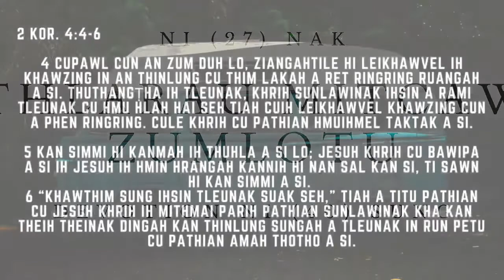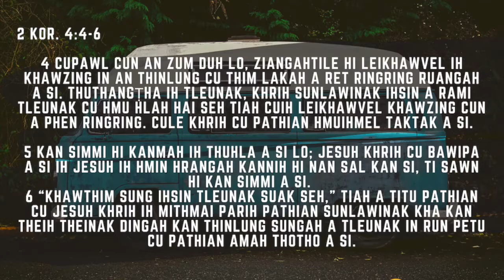DEVOTION NI (27) NAK | THLARAU MITCAW ZUMLOTU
Zumlotu pawl kan mawhsiat theu. Pathian zum duh lo, mi tha lo, lunghak, tivekin zumtu pawlin a phunphun in an siatnak an rel nan thei theu tla asi thei.  An sinak diktak Bible in a sim vekin na theih fiang ahcun na zangfak sawn dingih bawm duhnak thinlung na nei ding.

2 Kor. 4:4-6, 4 Cupawl cun an zum duh lo, ziangahtile hi leikhawvel ih khawzing in an thinlung cu thim lakah a ret ringring ruangah a si. Thuthangòha ih tleunak, Khrih sunlawinak ihsin a rami tleunak cu hmu hlah hai seh tiah cuih leikhawvel khawzing cun a phen ringring. Cule Khrih cu Pathian hmuihmel taktak a si. 5 Kan simmi hi kanmah ih thuhla a si lo; Jesuh Khrih cu Bawipa a si ih Jesuh ih hmin hrangah kannih hi nan sal kan si, ti sawn hi kan simmi a si. 6 “Khawthim sung ihsin tleunak suak seh,” tiah a titu Pathian cu Jesuh Khrih ih mithmai parih Pathian sunlawinak kha kan theih theinak dingah kan thinlung sungah a tleunak in run petu cu Pathian amah thotho a si.

Khrih rundamnak thuthangtha kan simmi siseh zumtu pawl kan nundan pawl in zoh tikah an hrangah atthlak vekin in hmu. Ziangah tile an thlarau mit a caw ruangah asi. Khrih ah Pathian sunlawinak, Pathian duhdawt zangfah lainatnak an hmu thei lo. Khrih ah Pathian thawn bulpak pehzomnak sullam an theithei lo, thlarau mitin an hmu thei lo. An thlarau a thi (Efesa 1:2:1), an thlarau mit a caw. Pathian thutak an theithei lo, Jesuh Khrih ah Pathian hmuihmel, Pathian sunlawinak an hmu thei lo.  Jesuh Khrih ah misual rundamnak Thuthangtha kan sim tikah kan fim cuang nak, kan mai thatnak thu asilo, Jesuh Khrih ah Pathian duhdawt zangfah lainatnak eng an hmuh theinak ding asi sawn.  MI PAKHAT hnenah Rundamnak Thuthangtha na sim tikah Pathian in "tleunak eng run kuat dingin" cutin eng sungah thlarau thutak theihtheinak eng in thim kakah a um mi an thinlung run sun eng dingjn thlacam aw.